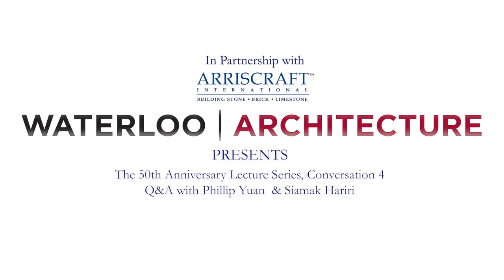50th Anniversary, Conversation 4 Q&A